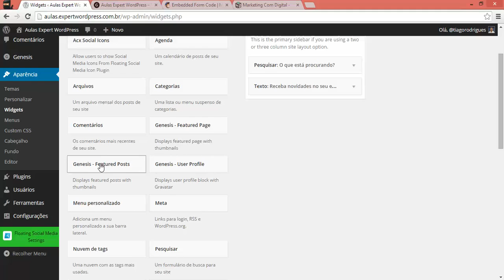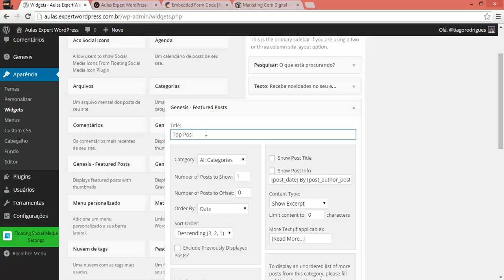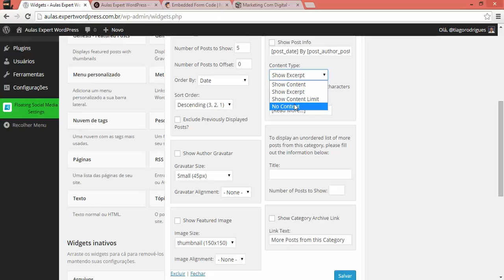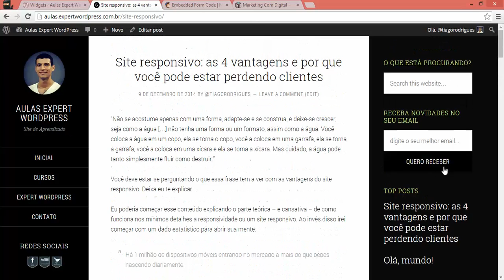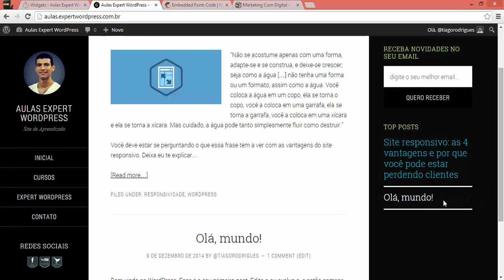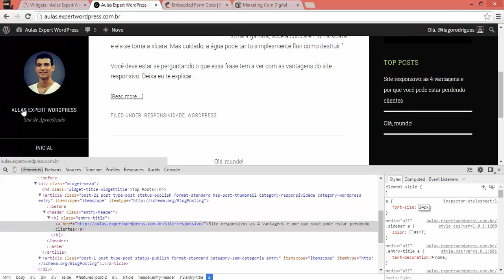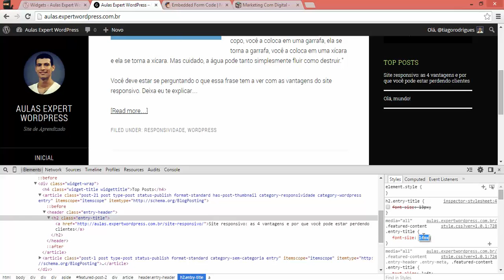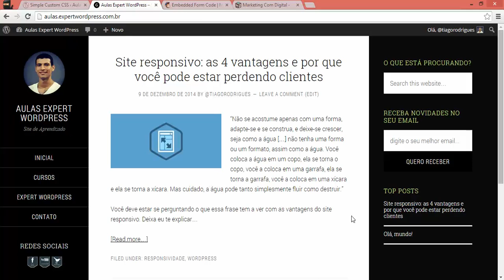Criando seu blog com Sixteen Nine Pro (Genesis) [5]